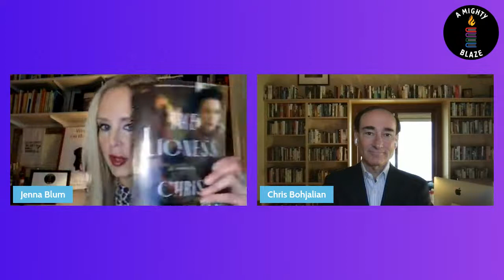Jenna Blum Interview with Chris Bohjalian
Join host Jenna Blum in conversation with Chris Bohjalian, author of the new historical thriller, THE LIONESS!